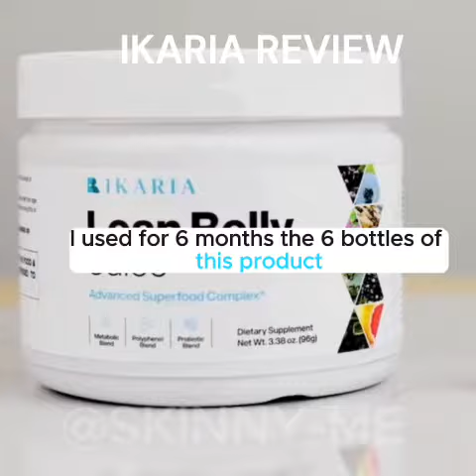IKARIA LEAN BELLY REVIEW